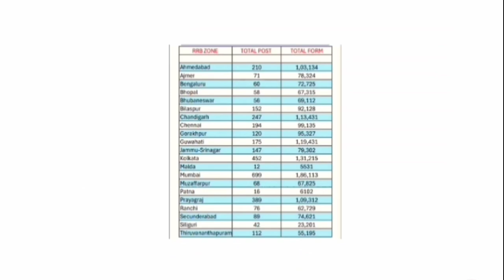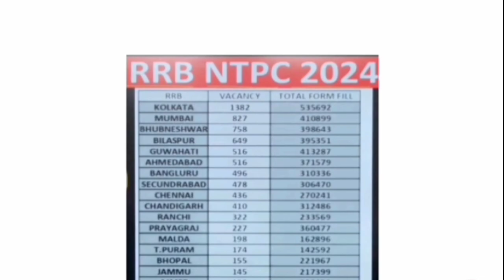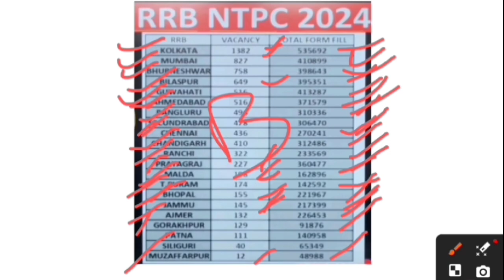RRB NTPC Total Form Fill Up 2024 ll RRB NTPC 2024 में कितने फॉर्म भरे गए हैं ll Railway NTPC Form l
Rrb ntpc new vacancy total form fill up 2024 25

RRB NTPC Safe Zone 2024 | 40 Lakh+ Form Fill-Up | Railway NTPC Latest Data |  NTPC